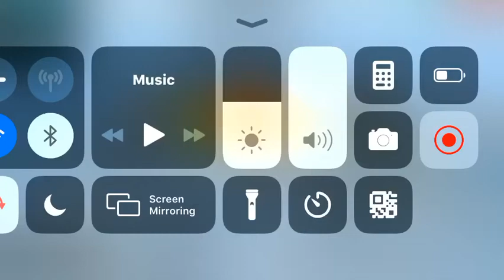Rank solo vs sqaud gameplay